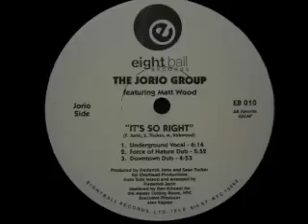The Jorio Group Featuring Matt Wood - It's So Right (Underground Vocal)